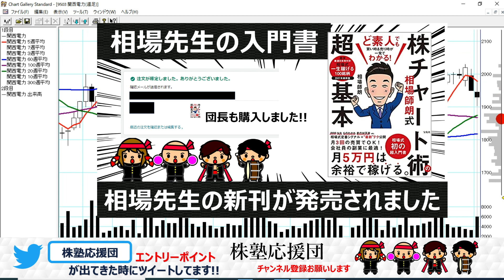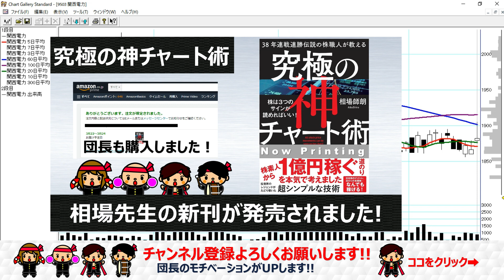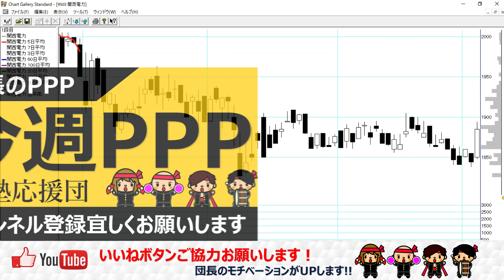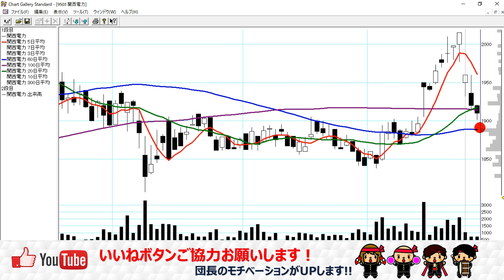【株塾応援団】関西電力 難易度Ａ手ごわいトレードでした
※株塾事務局様に許可を頂いて紹介してます(^^♪
 ◆株塾体験会のご案内です◆

相場師朗先生の技を目の前で見れます！実際にチャートを使って丁寧に説明してくださるので、体験会に参加するだけでも一見の価値あり参加費は無料！オンラインです！申し込みは名前、メルアド、電話番号だけでOKのようです。体験会への参加はこちら↓